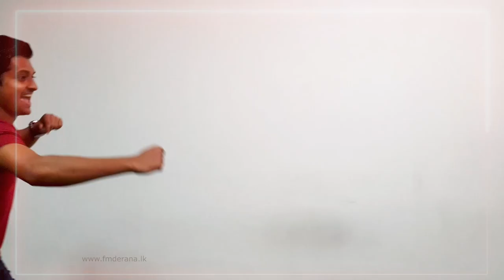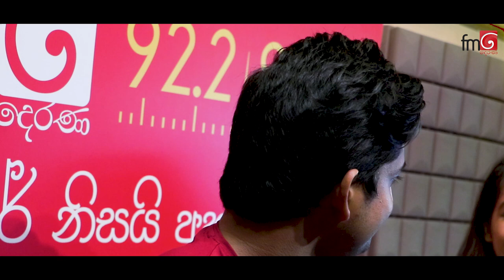මාධව ඇයි සචිනිව බැන්දේ නැත්තේ|@SachiniNipunsala | @Madhava.Wijesinghe | FM Derana Api Nodanna Radio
මාධව ඇයි සචිනිව බැන්දේ නැත්තේ ???.
සචිනි රටටම ඇහෙන්න කියපු සුභ ආරංචිය.

තාරුණ්‍යයේ ජනප්‍රියම නිවේදක යුගලය
❤සචිනි❤ එක්ක ❤මාධව❤
මෙවර FM දෙරණ නිවේදක යුගලක් ලෙස 🎤🎧🎬📻📻📻
අපි නොදන්න රේඩියෝ තුලින්
📻92.2| 92.4